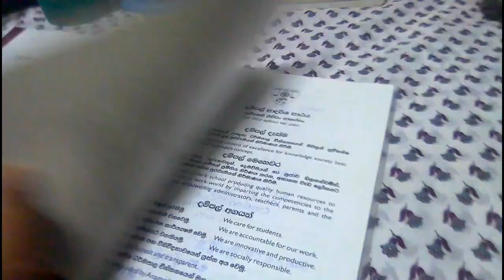💥 VLOG 16 💥 | රැට මම පාඩම් කරන විදිය | SHAMAL VLOGS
hi guys kohomada ithin kalekin hamuwunee bye vlog coming soon